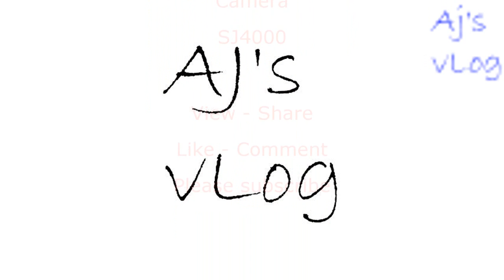Urban Offroad!! | Epic fail | Cycling Clips | Ajsvlog | Indian cycling vlog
I take a ride over some dug up roads... thanks to the image stabilisation on my camera, most shakes and bumps are removed!!

Music courtesy - Youtube music library

Camera - SJ4000 and SJ4000 wifi
Cycle - Mongoose TYAX Comp MTB